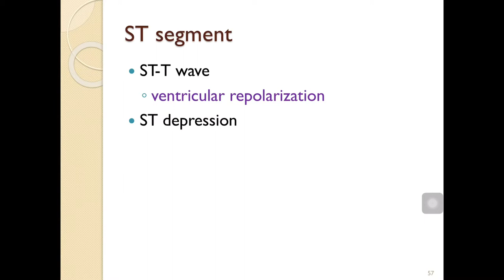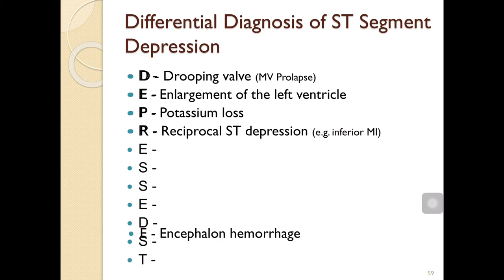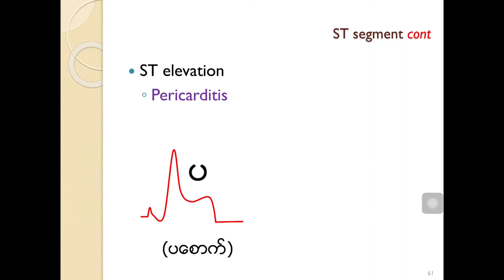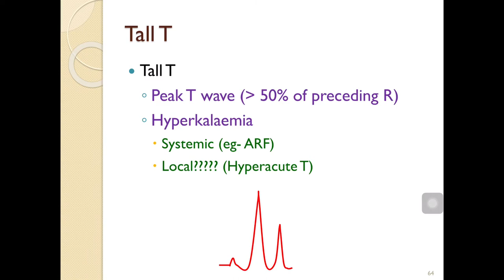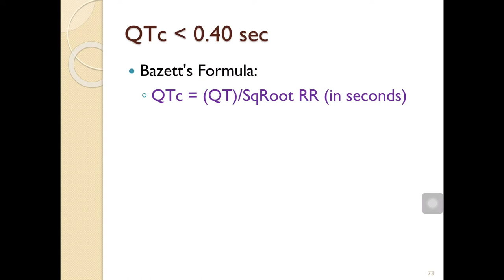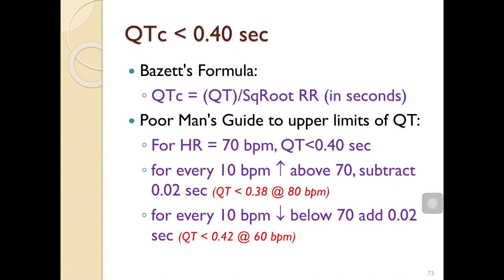ECG For Beginners 3 by Dr Maung Maung Oo